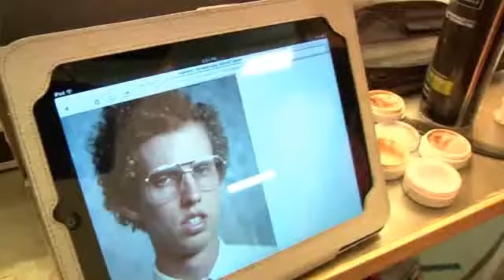Behind the scenes of Napoleon Dynamite V. Napoleon Boneapart